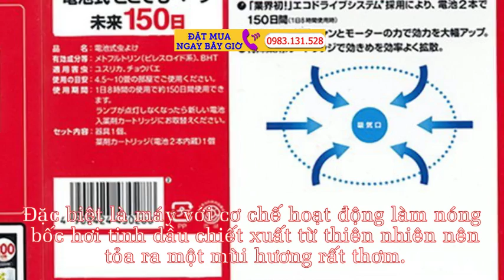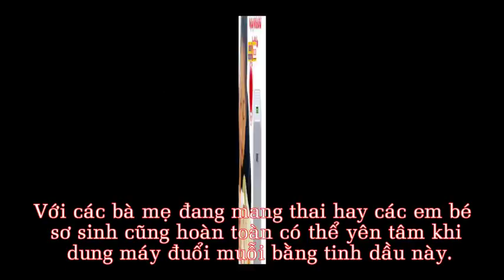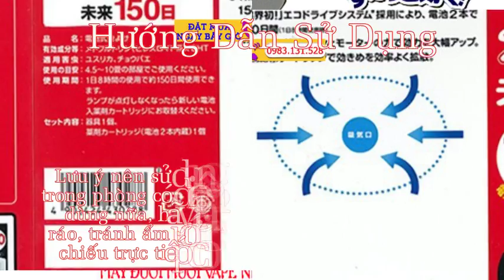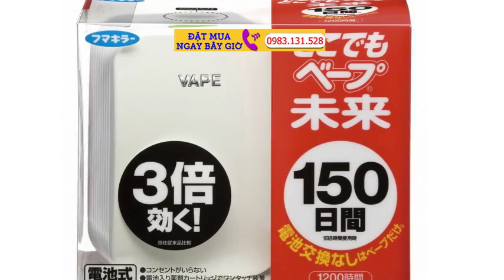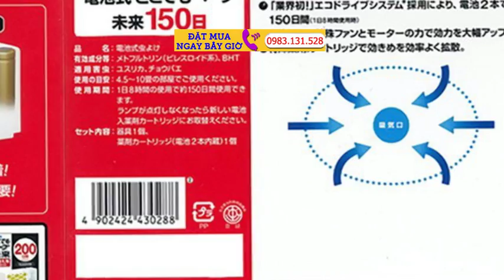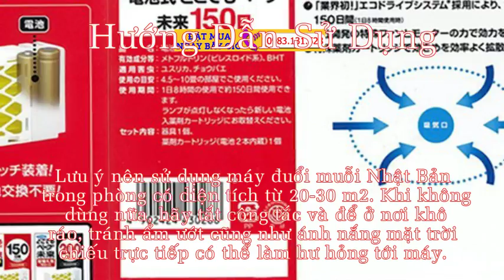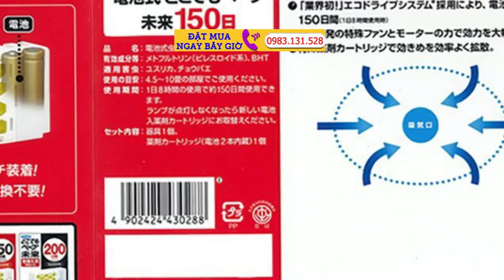Máy Đuổi Muỗi Nhật Bản, Máy Đuổi Muỗi VAPE Dùng Pin Hàng Made in Japan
Với máy đuổi muỗi Nhật Bản , máy đuổi muỗi dùng pin hàng made in Japan, bạn sẽ không còn những lo lắng gia đình mình sẽ bị nạn muỗi hoành hành nữa. Máy đuổi muỗi dùng Pin hàng Made in Japan đặc biệt tốt cho gia đình có trẻ nhỏ .

Hiện nay có rất nhiều gia đình có thói quen không mắc màn khi đi ngủ. Và chắc chắn bạn sẽ cảm thấy thật khó chịu khi giấc ngủ của mình và người thân bị làm phiền bởi nạn muỗi quấy phá. Đốt hương muỗi là một giải pháp được nhiều người lựa chọn. Nhưng liệu sử dụng hương muỗi có thực sự hiệu quả và có an toàn với bạn và gia đình hay không? Đặc biệt trong phòng của trẻ nhỏ, sử dụng hương muỗi là một điều tối kỵ. Vậy làm thế nào để có một giấc ngủ ngon và an toàn cho gia đình, cho người thân yêu của bạn ?

Một giải pháp rất mới và hiệu quả cho gia đình bạn để tránh khỏi nạn muỗi đó chính là sử dụng máy đuổi muỗi dùng pin hàng made in Japan.